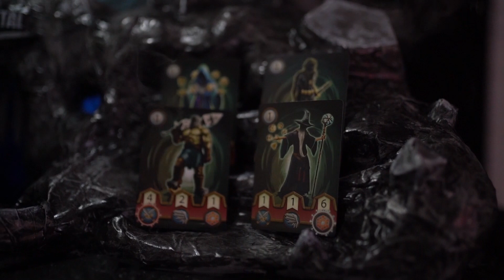DIE in the Dungeon! early promo sample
Just foolin' around with video footage created by David Palermo, along with the very cool mountain scene he created with partners!
Want to see the game when it is launched and available to support? Click the following link and join the fun!🎲🎲🎲